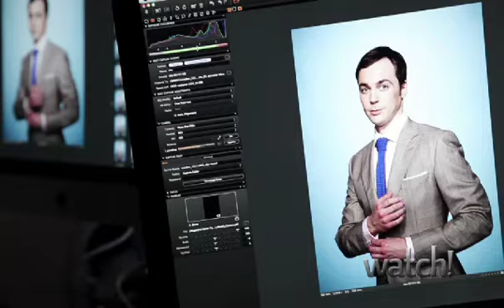CBS Watch! Magazine Photo Shoot: Parson, Dennings, McCarthy, Segel & Jones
Watch! magazine takes you behind the photo shoot for the April 2012 issue, ON SALE 3/27. This special comedy edition features five of TV's funniest personalities: Jim Parsons (The Big Bang Theory), Kat Dennings (2 Broke Girls), Melissa McCarthy (Mike & Molly), Jason Segel (How I Met Your Mother), and Angus T. Jones (Two and a Half Men). Photography by Art Streiber.

**Note:
For print subscriptions, please allow 6-8 weeks for the delivery of the first issue.
If you'd like to order individual copies with a specific star on the cover, call Watch!